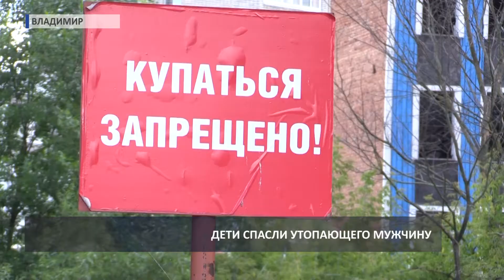2017 07 19 HD Дети спасли утопающего мужчину